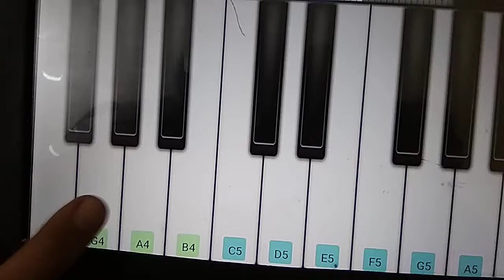Guess the song by its lyrics ☺️ Muskan Lather